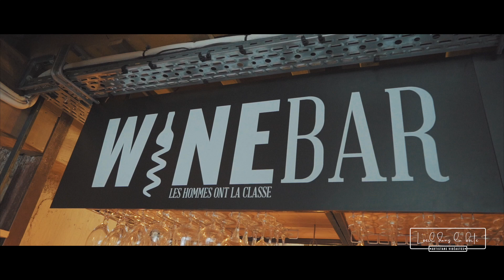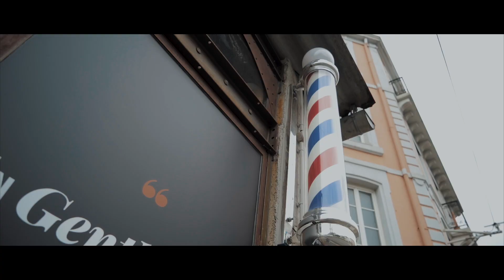Les hommes ont la classe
Un film réalisé par L'Oeil dans la Boîte